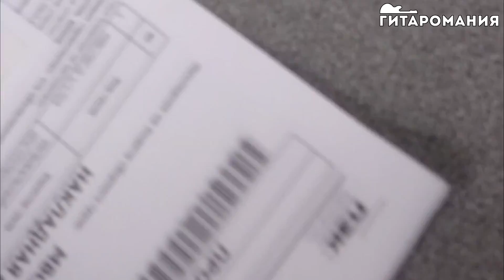Забираю мою новую электрогитару Gibson Flying V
Электрогитара Gibson Flying V. Небольшой влог перед полноценным обзором моей новой гитары. Как же долго я мечтал о ней и вот! Александр с канала Учусь играть на гитаре объявил о продаже своего Gibson Flying V, а так как я давно хотел эту электрогитару, я решил приобрести её! Ждете полноценный обзор моего нового Gibson Flying V? Пишите свои ответы в комментарии

Для тех, кто хочет помочь в развитии канала (кто сколько сможет. всё в канал, ни копейки в карман)
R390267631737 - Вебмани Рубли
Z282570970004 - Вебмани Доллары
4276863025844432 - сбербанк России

Увлекаешься электрогитарой? Добро пожаловать на канал Гитаромания. Как выбрать гитару? Как настроить гитару? Какие струны для гитары выбрать? Что лучше guitar rig или bias fx? А также простые риффы для начинающих с табулатурой для гитары ты найдешь у меня!